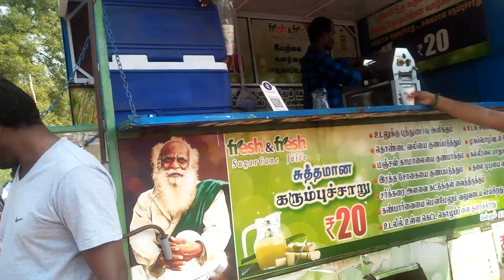இவ்வளவு மலிவா.....?Pongal sandhai in tamil/ponmalaipatti santhai/market/ Fathu's samayal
pongalsanthai

 This area address:
Ponmalaipatti
Trichy

Hi guys this video is my personal vlog for your use.